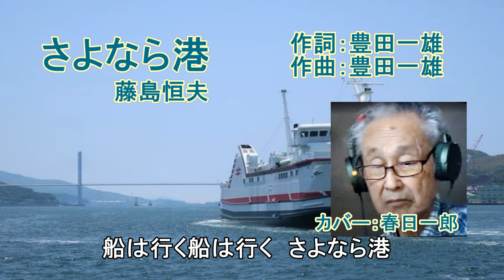★カバー：春日一郎 オリジナル：藤島桓夫「さよなら港」１９５６年 作詞・作曲：豊田一雄